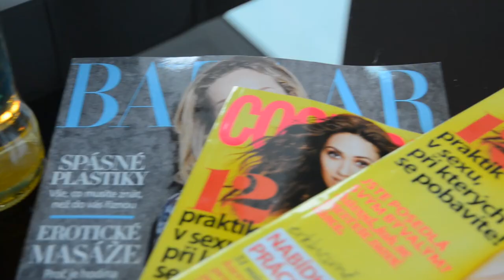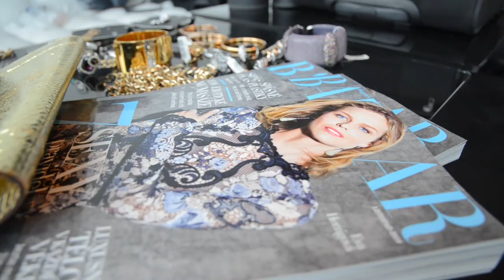Frisco a Kateřina Sokolová